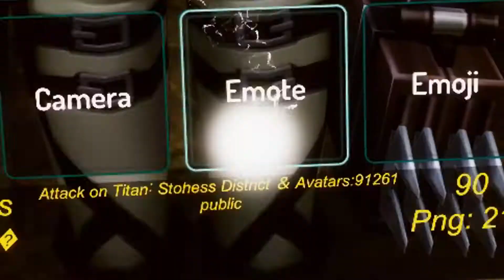Eren Jaeger destroys all of Marley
EREN and LEVI and all the other lads DESTORY these filthy Colossal Titans, Armored Titans and Beast Titans. and Kermit as well.

Credit to @DatGuyFelix for the map and most of the models used.